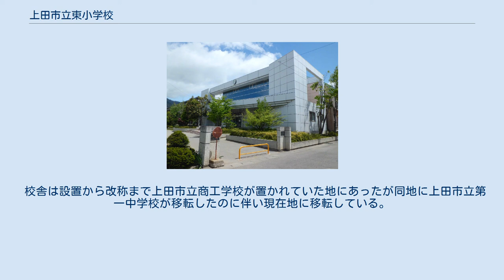上田市立東小学校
上田市立東小学校 上田市立東小学校（うえだしりつ ひがししょうがっこう）は、長野県上田市にある公立小学校。
 旧・上田市地区の市街地東部・主に旧小県郡常入村地区を学区としている。
 1872年の学制頒布により翌1873年には小県郡房山村に明倫学舎が、同郡踏入村には成明学校が設置される。
1874年には明倫学舎が進新学校と改称し1876年には常田村と踏入村の合併で常入学校と改称したが1886年に小県郡上田町・常磐城村の小学校と合併し上田学校が発足すると常入学校は廃止。
進新学校は房山分教場となる。
しかし1889年に常入村が上田町に合併されると房山分教場は廃止された。
結果町立上田尋常小学校男子校・女子校（1895年から町立上田尋常高等小学校となる）への登校を余儀無くされてしまう（従って2校は前身に含めず略年表に記載されない）。
 1889年の房山分教場消滅から27年経った1916年、町立上田男子尋常高等小学校は市街地東部が近い将来開発されるのを見越して本校の東校舎を設置する事にした。
結果27年不便を強いられていた旧常入村地区の住民は大いに喜んだという。
1919年に市立上田男子尋常高等小学校の東校として独立。
1922年の上田市立尋常高等小学校の発足で尋常科のみ収容の東校となり女子も収容する。
1941年に上田市立東尋常小学校として完全独立、上田市立東国民学校から高等科分置を経て1947年の学制改革により上田市立東小学校と改称した。
 校舎は設置から改称まで上田市立商工学校が置かれていた地にあったが同地に上田市立第一中学校が移転したのに伴い現在地に移転している。